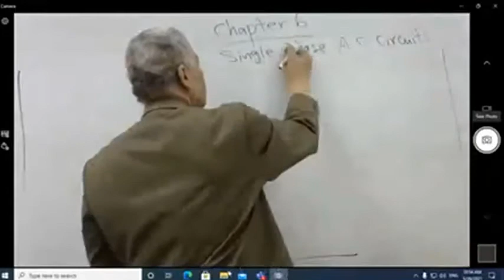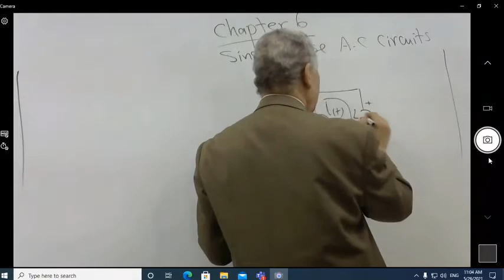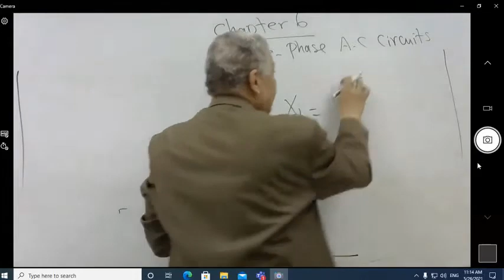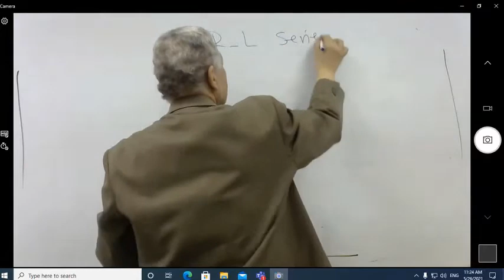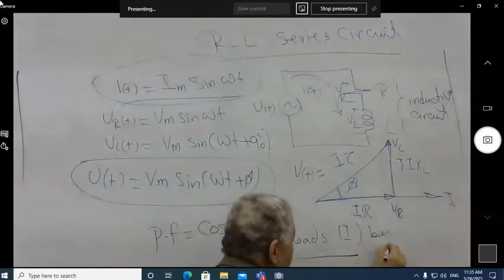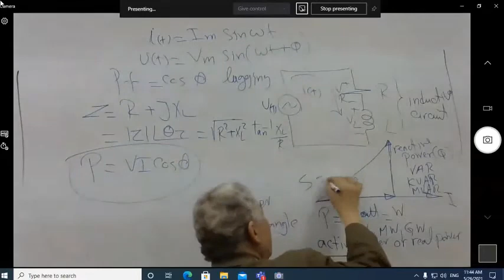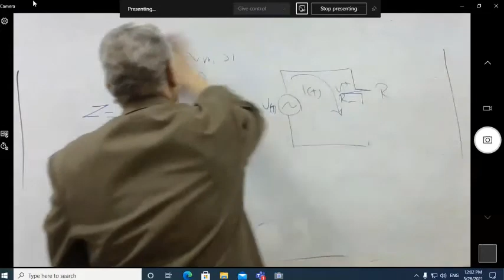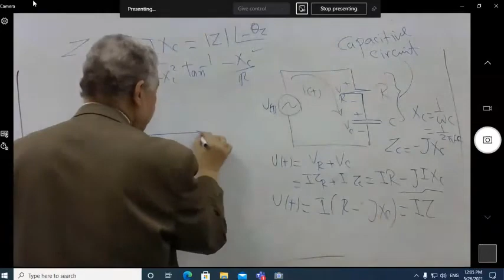LECTURE 7 | CIRCUITS | S-P A.C CIRCUITS